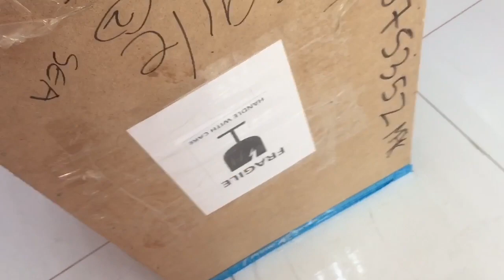Box nilalagyan ng Kahoy para safe pagdating sa pinas